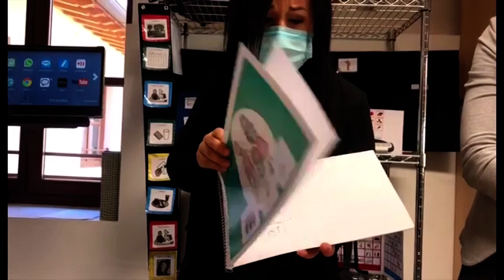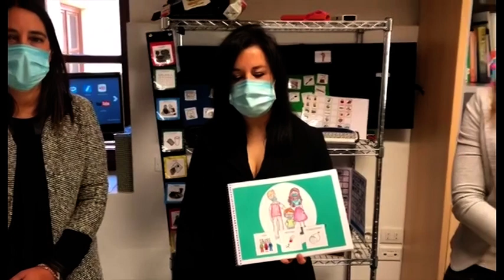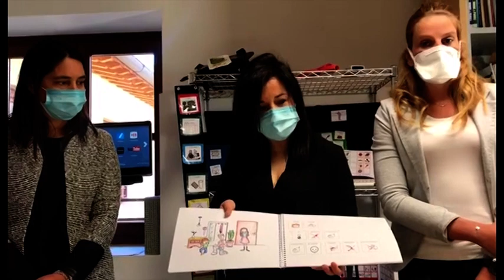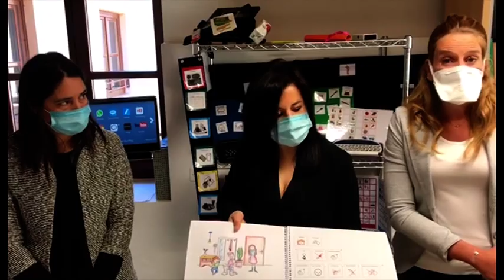“Tutti mettono la mascherina”, da Arezzo libro per i bambini con bisogni speciali